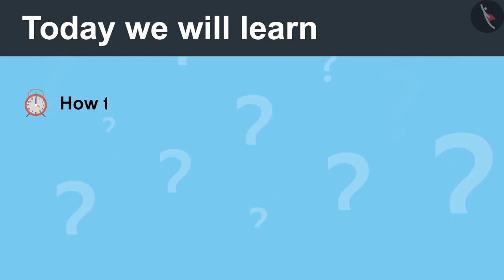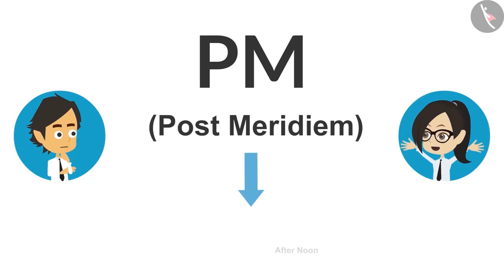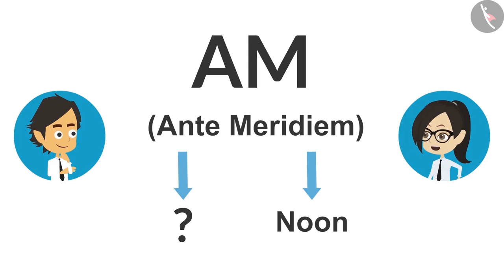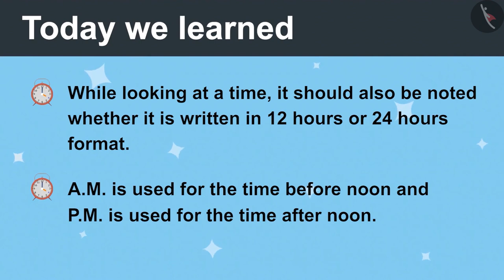Class 4 Maths Chapter 4 'Tick Tick Tick' (Part 6) cbse ncert